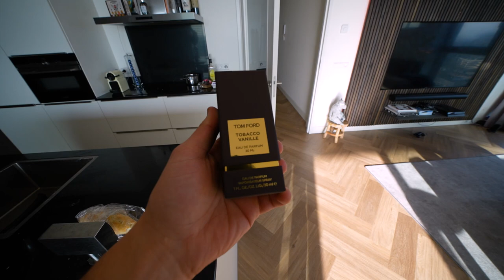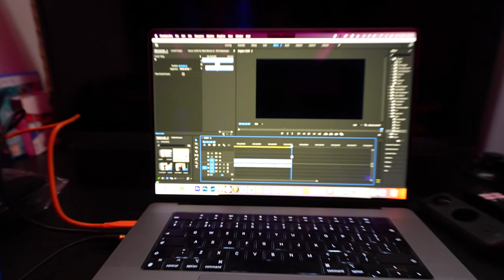DE REDEN DAT GIO EN IK RUZIE HEBBEN...😡